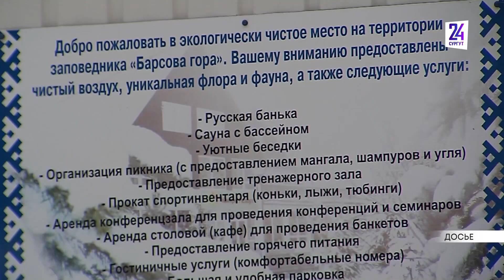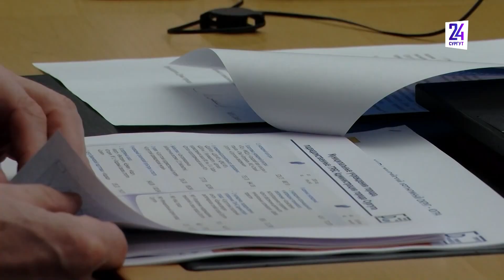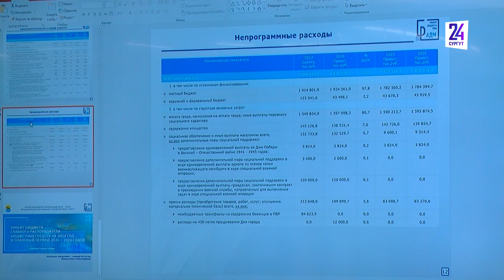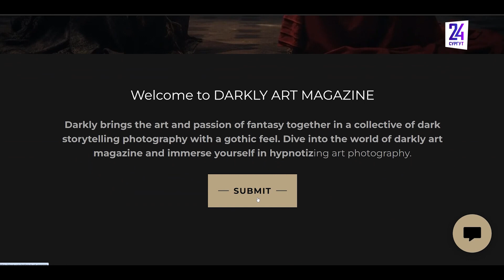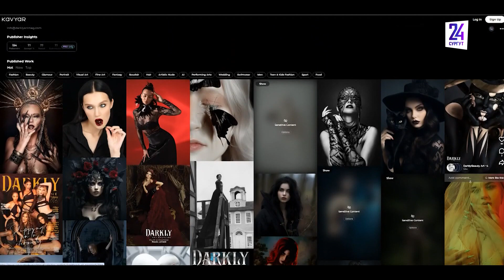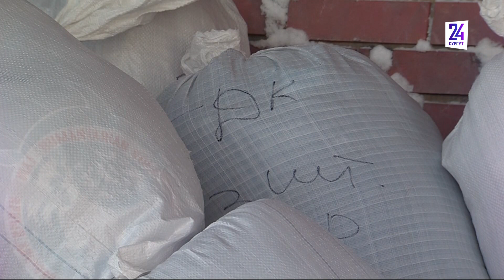Новости. Сургут 24. 08.12.2023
● В Сургуте в следующем году благоустроят 14 дворов ● В Сайгатина открыли отремонтированный спортзал ● Мастера из Сочи и Краснодара в ИКЦ «Старый Сургут» вырубают ледовые скульптуры